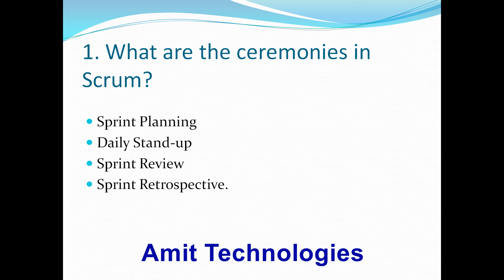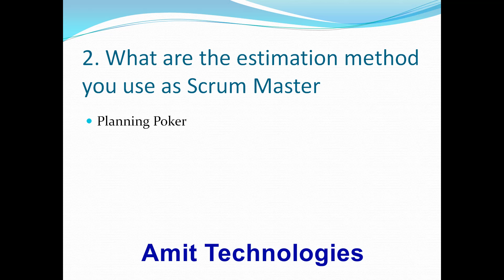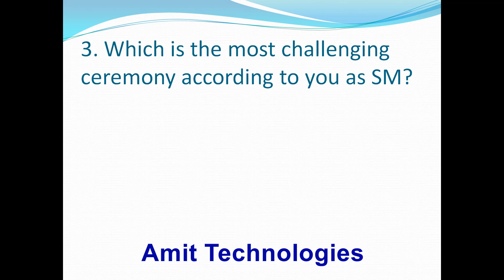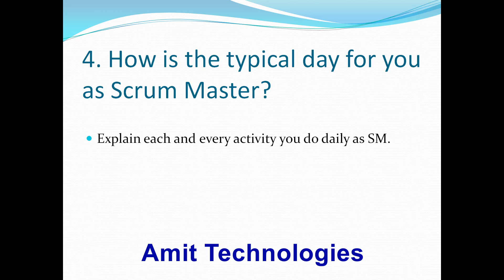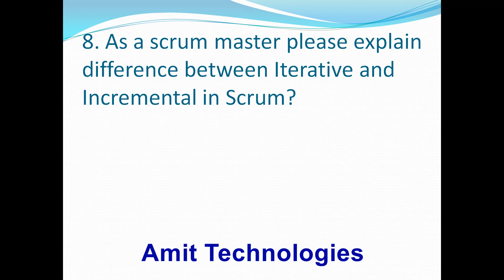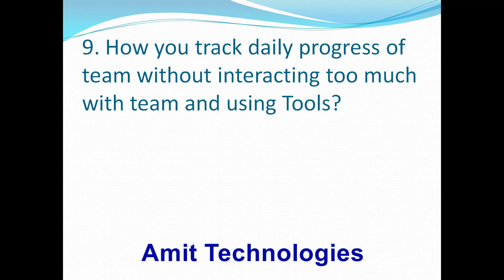Scrum Master Role - Interview Questions and Answers preparation in Hindi Part-1 - by Amit Goyal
Dear Friends,
This video will help you all to understand and prepare about Scrum Master Interviews. This video is in Hindi and all answers are explained in Hindi.

scrum-artifacts
scrum-roles
scrum-ceremonies
scrum-values
agile-practice
agile-coach
sprint-planning
sprint-grooming
sprint-review
sprint-retrospective
daily-standup

microservice in Hindi
person who wants to learn in hindi and learn ribbon and load-balancing in micro services architecture will be benefited by this video
Hindi Educational video with live Coding
Live Coding of Ribbon in Hindi

For any information please connect to

Thanks
Amit Goyal